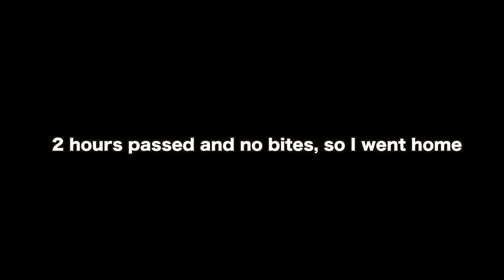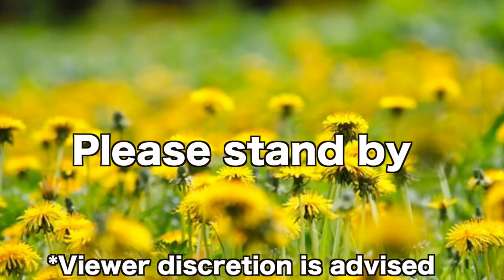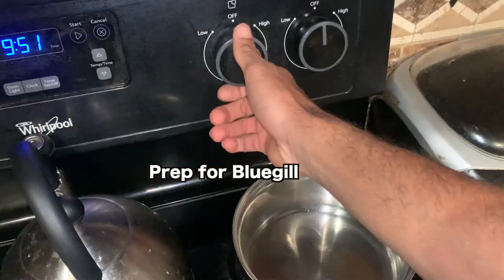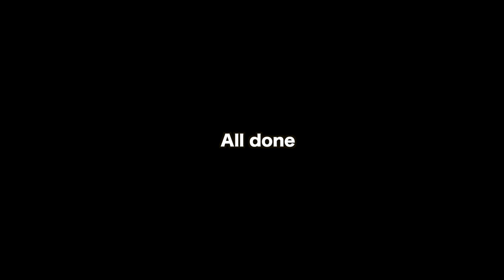Crappie Catch And Cook【The Best Tasting Freshwater Fish】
Crappie Catch and Cook! Klaus came along for the ride. It was really good, grilled fish is one of my favorite meals. I also caught a bluegill which we fried and was super good!

▶Amazon wishlist: